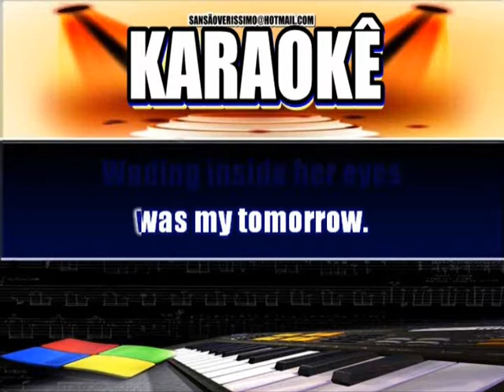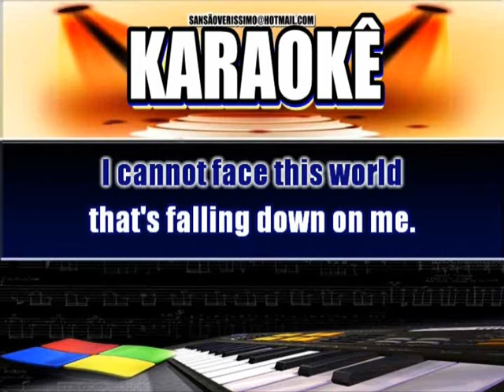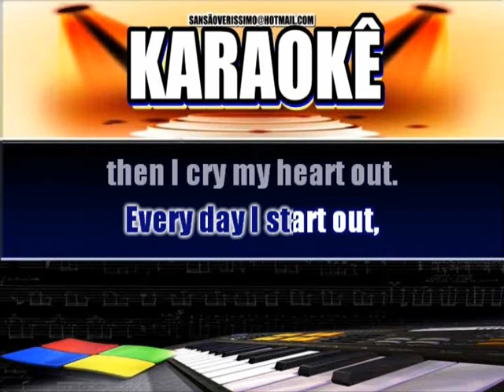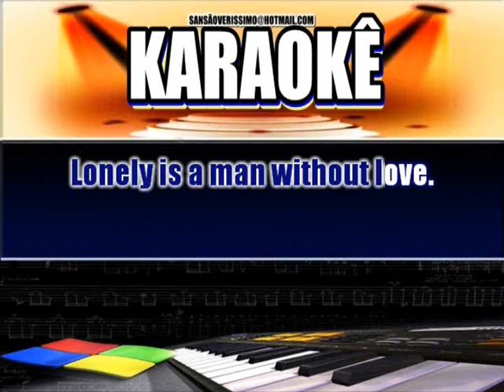Karaokê Agnaldo Timóteo Me Enamoro- Versão Intem.